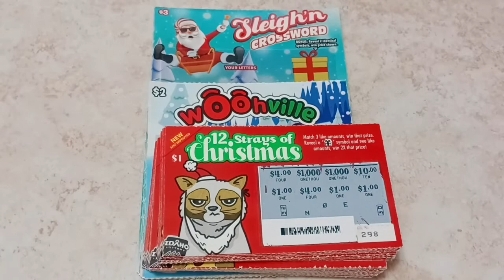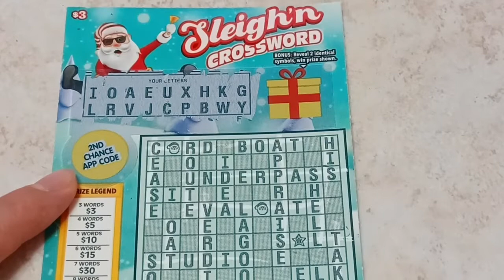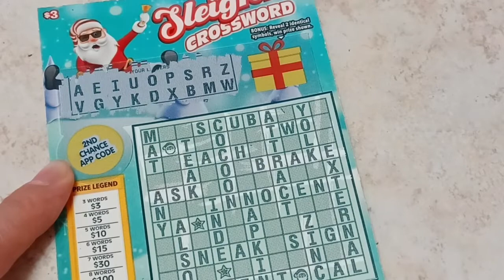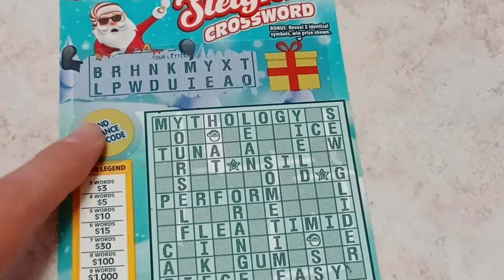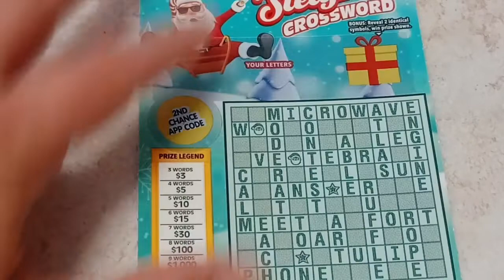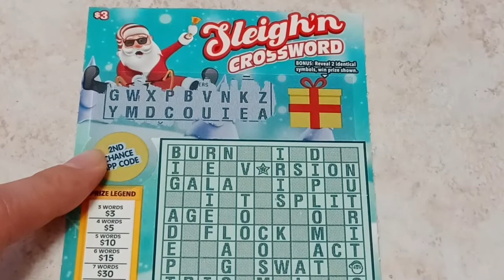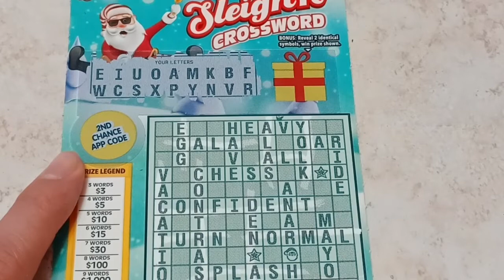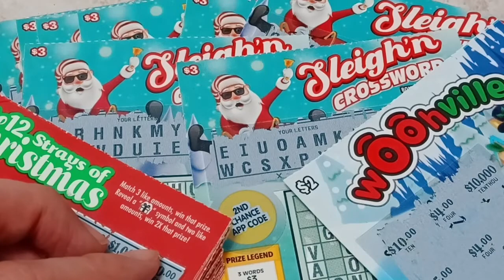🎅🎅 Climb the Ladder Christmas Part 2! ✌️😱 What Just Happened???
Producers: T at T Productions, Idaho Scratcher, Angry Lotto Scratcher

lottery scratchcards idaholottery scratchoff lotto idahoscratchers TatTProductions scratch Now we go to round 2! ✌️😱 And, boy, did things change very quickly! 😁 Not for the worst, either. We made a decision that just made us a lot happier. Let's see what that was and get to the lottery action! 💵😎😀